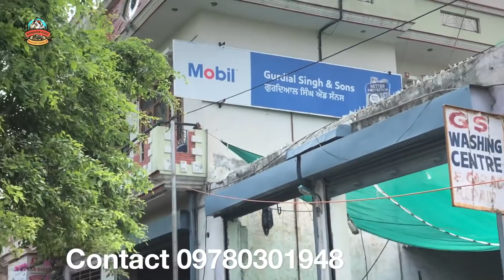Brake Problem | Mahindra Bolero | Full Information | Jalandhar | Punjab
Address
               GS Customs, Gurdial Singh & Sons, Jalandhar, Punjab

Phone No
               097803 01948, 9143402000